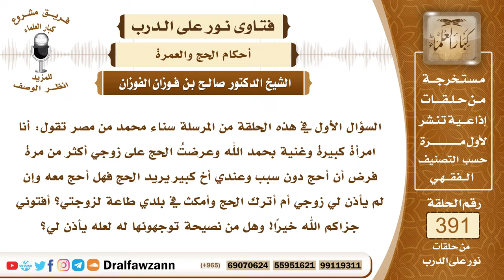5105- يمنعها زوجها من أداء الحج أو نافلته مع استطاعتها المالية ووجود أخيها المَحرم؟ - صالح الفوزان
"5105- السؤال الأول في هذه الحلقة من المرسلة سناء محمد من مصر تقول: أنا امرأة كبيرة وغنية بحمد الله وعرضتُ الحج على زوجي أكثر من مرة فرض أن أحج دون سبب وعندي أخ كبير يريد الحج فهل أحج معه وإن لم يأذن لي زوجي أم أترك الحج وأمكث في بلدي طاعة لزوجتي؟ أفتوني جزاكم الله خيرًا! وهل من نصيحة توجهونها له لعله يأذن لي؟
الجواب: بسم الله الرحمن الرحيم، الحمد لله ربِّ العالمين، وصلى الله وسلم على نبينا محمد وعلى آله وصحبه أجمعين.
 أما بعدُ:
 فإنه ليس من حق الزوج أن يمنع زوجته من حج الفريضة إذا استطاعت الحج على نفقتها ووجدت محرمًا يذهب معها فإنه لا يجوز له أن يمنعها من أداء الفريضة، أما حج النافلة فله أن يمنعها منه فلا يجوز لها أن تخرج في حج النافلة إلا بإذنه فإن لم يأذن فإنها تبقى هذا من حقه عليها.

السيرة الذاتية :
للاشتراك في قناة الشيخ صالح الفوزان

14_ الشيخ محمد أمين الشنقيطي
يتيوب

15_سماحة المفتي عبد العزيز آل الشيخ
 يوتيوب

رئيس الفريق
لمشروع كبار العلماء